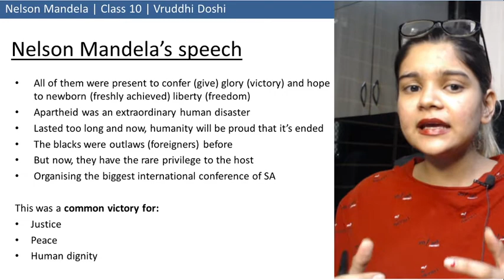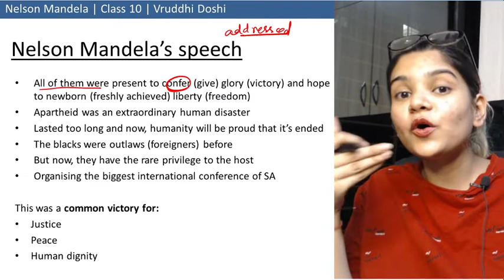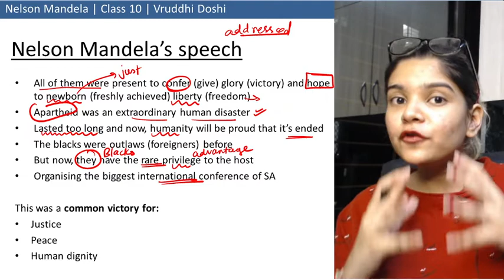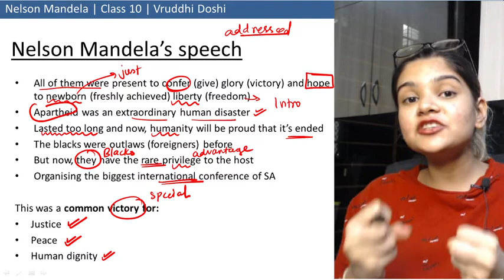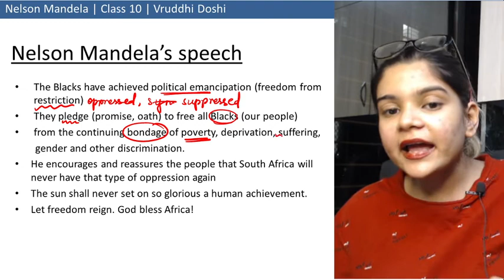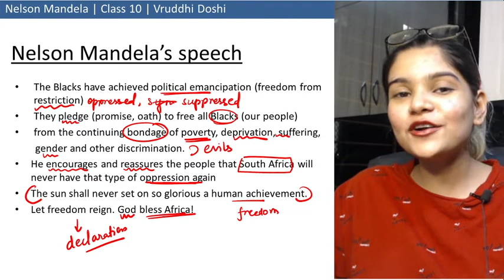CBSE Class 10 Term 1 - Nelson Mandela Part 2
In  this video, I have covered a detailed explanation of Nelson Mandela's speech on the day of the inaugration.